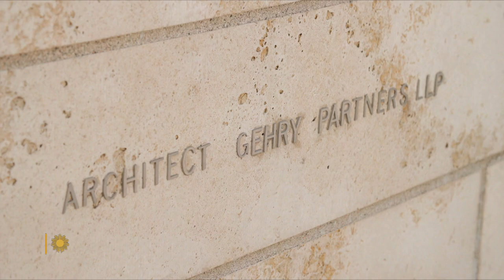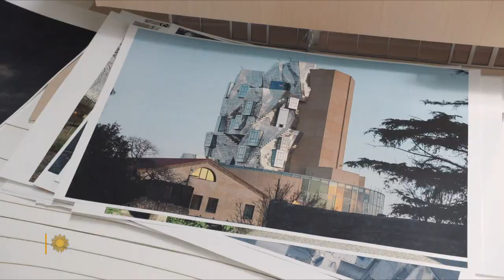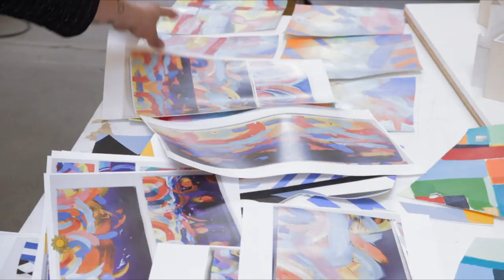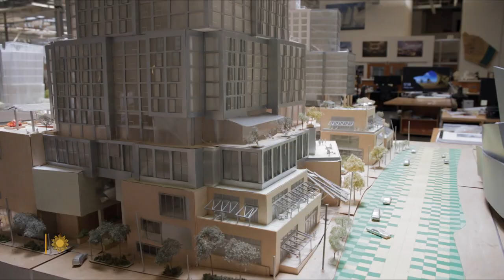The playful architecture of Frank Gehry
At 92, famed architect Frank Gehry is not resting on his substantial laurels. The designer behind such landmarks as the Walt Disney Concert Hall in downtown Los Angeles and the Guggenheim Museum in Bilbao, Spain, talks with "60 Minutes" correspondent Bill Whitaker about his creative process, and how aerospace technology has enabled him to turn his playful ideas into reality.